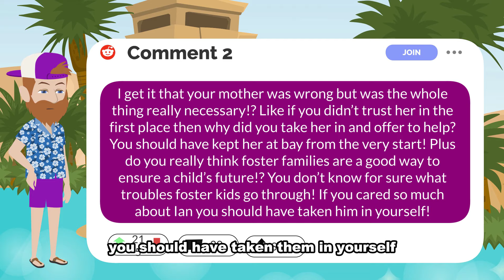Mom Returned w/ A New Born Baby To Play "Happy Family" Again After She Left Me Homeless Years Ago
Story Summary :-
Matthew’s mom had been a single since she got pregnant outside of wedlock and the father ran away. So for most of Matthew’s childhood, she’s been a bad mother and mostly absent from his life, indulging in alcohol, drugs, and stuff, bringing new guys home every month. This has left Matthew with a trauma, but he still couldn’t do anything about it since he was just a teenager. But things turn worse for him when his Mom leaves him at their crappy apartment for a rich guy she found in a club. He was only 17 then and did not have a job. So he was not able to pay the rent for the house and was kicked out and ended up homeless. One of Matthew’s friends helps him and lets him stay in his house. Soon Matthew gets a job and after some years, he’s able to build a good life for himself.
Now after 6-7 years when Matthew is 24, his mother comes back along with a 2-year-old baby, Ian, and demands Matthew to help her since they are his responsibility now. Matthew refuses at first, but then soon he realizes that if he left Ian with his mother then Ian would also have the same life as he did.
He decides to help her for Ian’s sake, thinking that his Mom might have changed. But soon finds out that she’s still the same. So he pretends to help his mother only to gather evidence of her irresponsible parenting and soon exposes her to the CPS. The CPS takes Ian away and decides to put him in foster care. His mother is miserable after losing her baby since she was getting child support because of him and ends up miserable. Matthew also kicks her out of his house, so his Mom ends up living in some shelter home while he ensures that Ian finds a good foster family.

▶ Chapters -
Intro :- 00:00
Story :- 00:35
Story Opinion :- 22:37
▶ Credits-
STORY 1 "MRA"